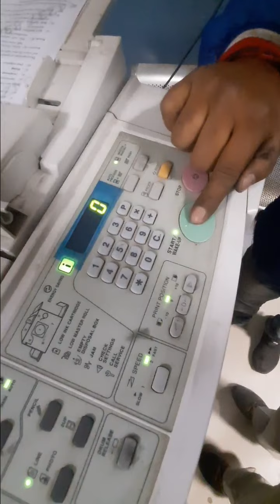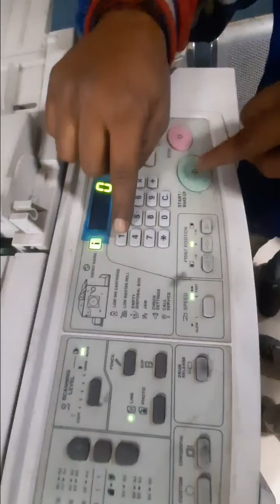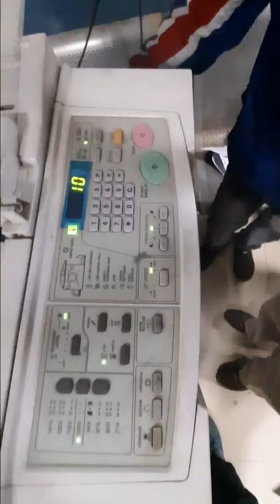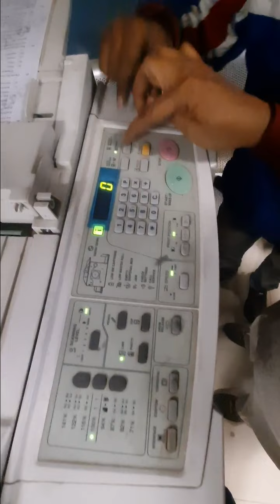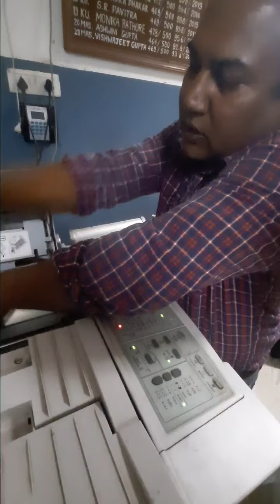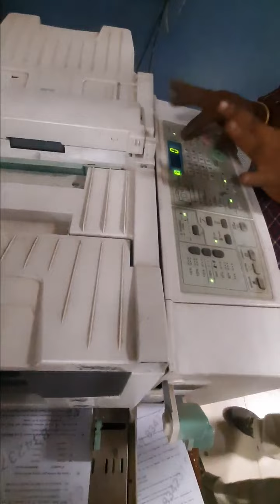How To Run Riso KZ30 Duplicator For Printing Paers in your office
By this video you can easily learn how to use RISO kz30 Duplicator. process of printing by Risoi kZ30 duplicator.